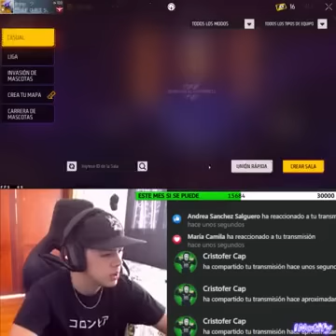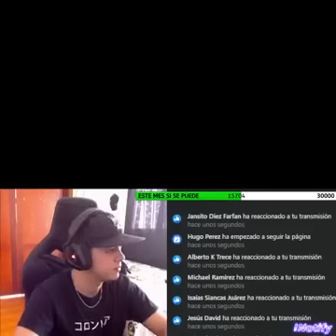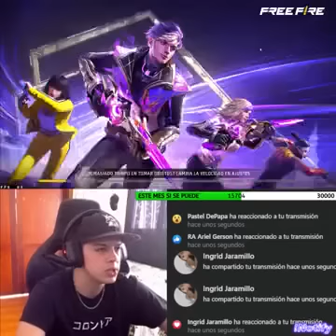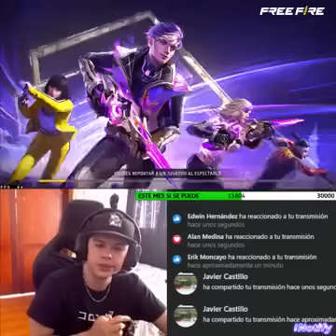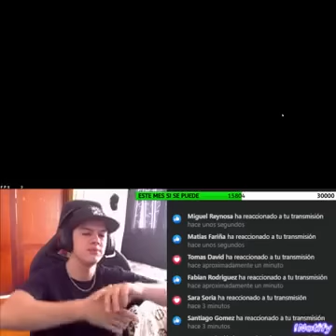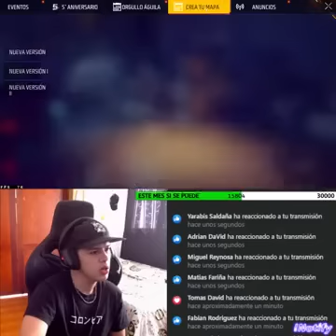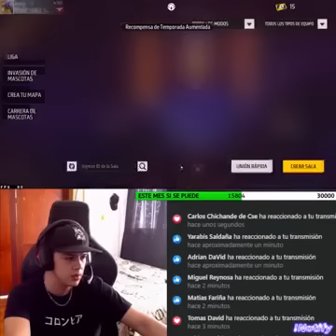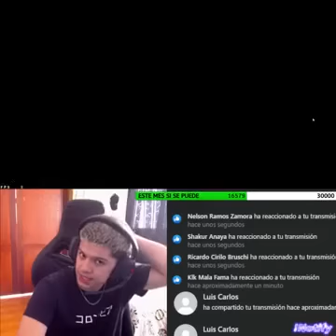CRIMINAL MORADO DANDO ROJOS 😈😈 Y ACEPTO PVP 😈